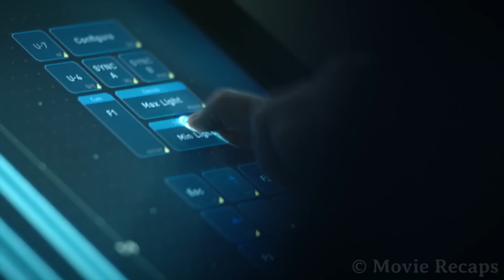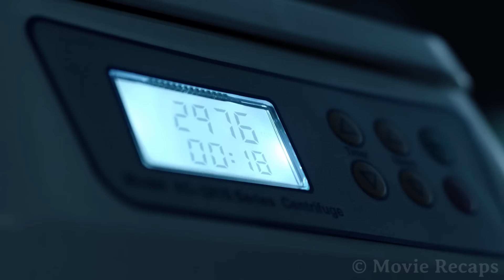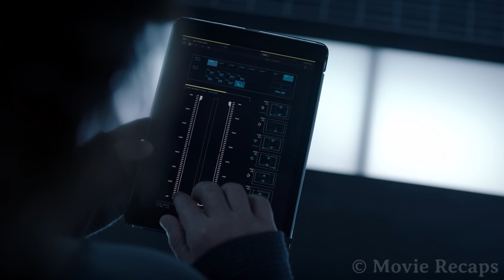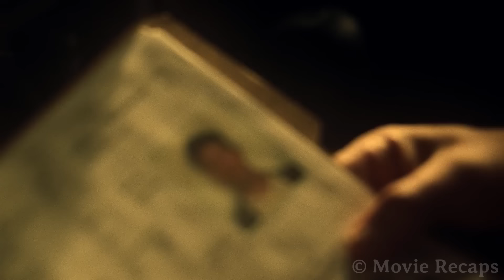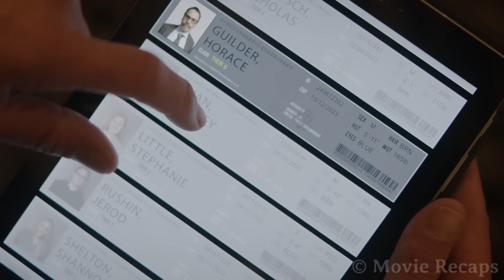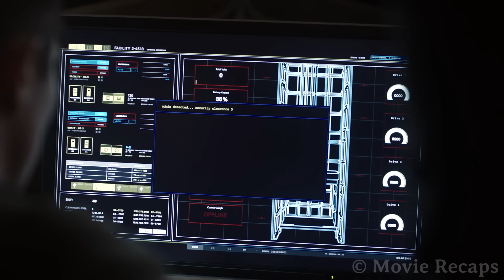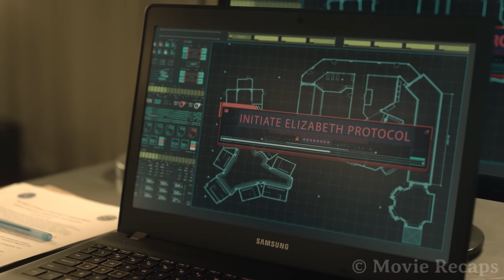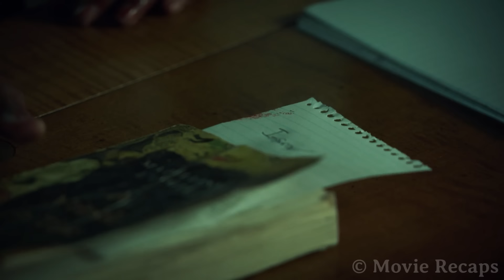Scientists Cause a Viral Outbreak By Experimenting on a 250 Year Old Man Found in a Mountain Cave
The government is using a dangerous virus to experiment on prisoners and transform them into vampires under the excuse of finding a cure for the avian flu, but their true intentions are more sinister.